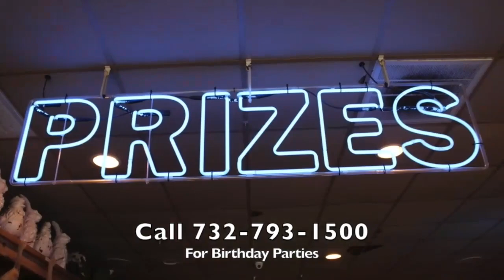Varsity Baseball vs Brick Memorial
4/27/24 CR loses 12-1 on the Saturday matchup to BM.